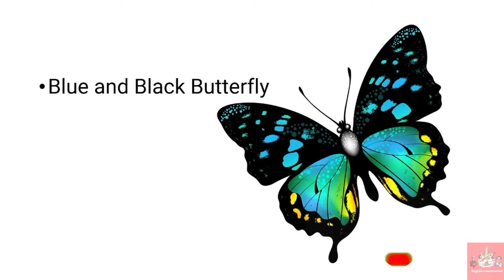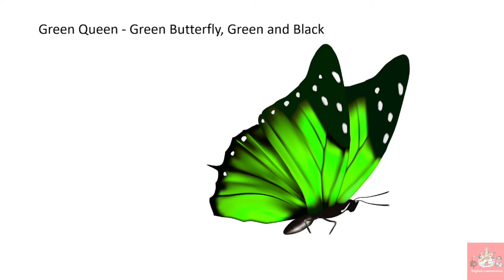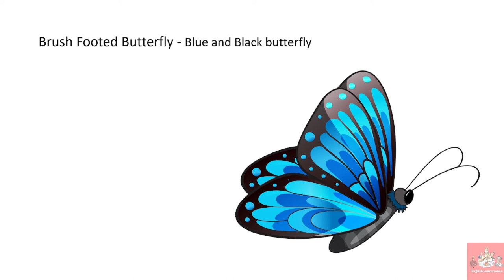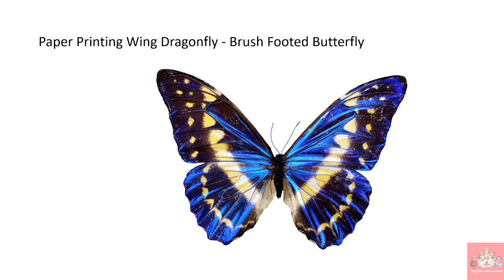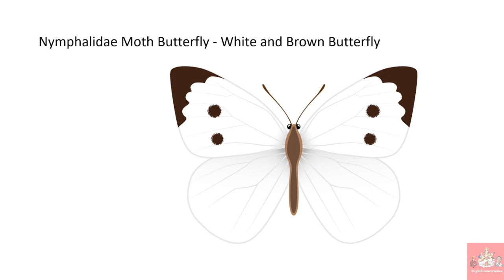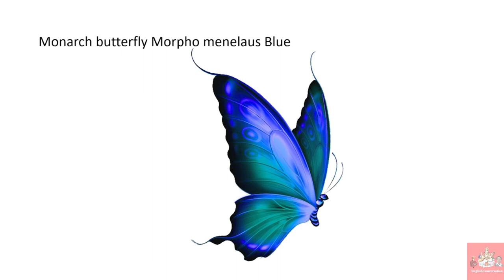Butterflies - Different Kinds of Butterflies | Names of Butterflies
In this video you will see the different kinds of butterflies.

Butterflies - Different Kinds of Butterflies
Names of Butterflies
butterflies
butterfly
names of butterflies in malayalam
names of butterflies
butterfly names and pictures
butterfly name english
butterfly name in hindi
butterfly name in english
english vocabulary
blue morpho
monarch butterfly
learn english

This video is for an educational purpose and not meant for anything else.